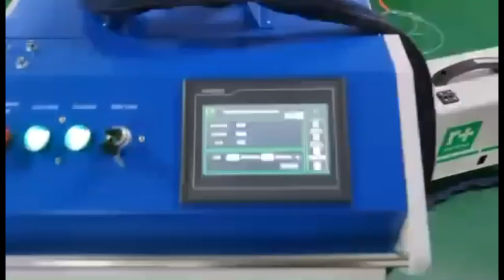Laser Cutting Of Metals